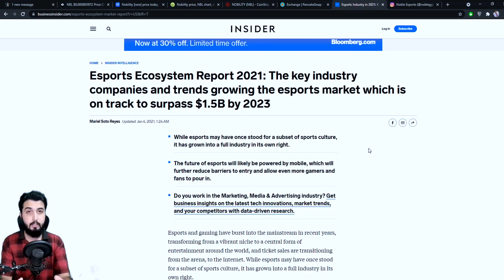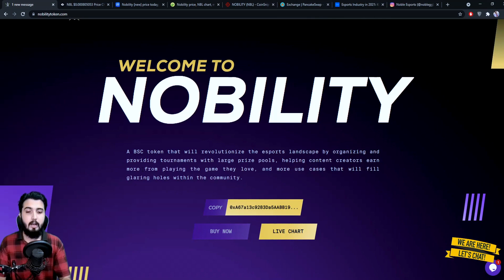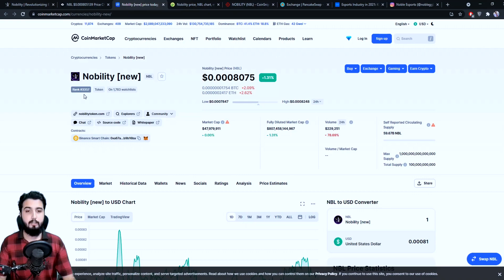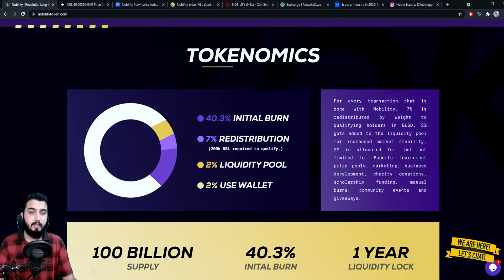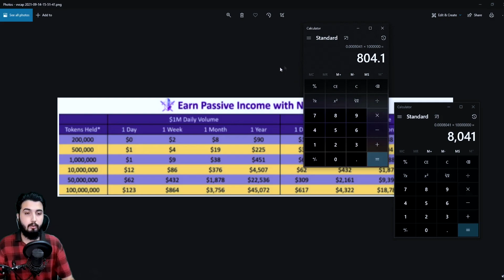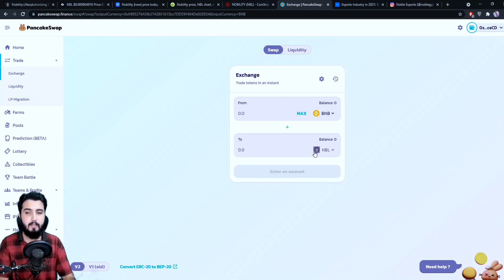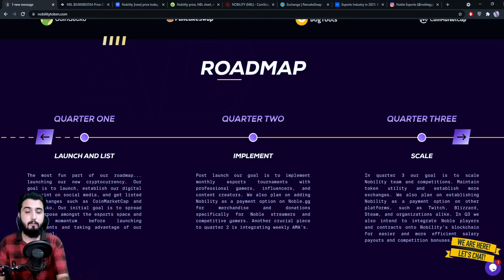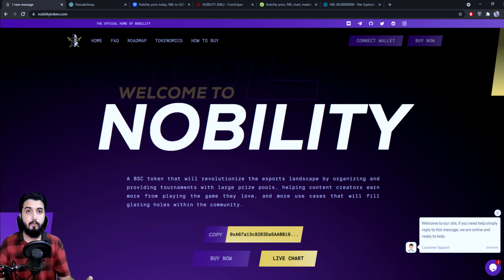Nobility Token Brought by Noble Esports